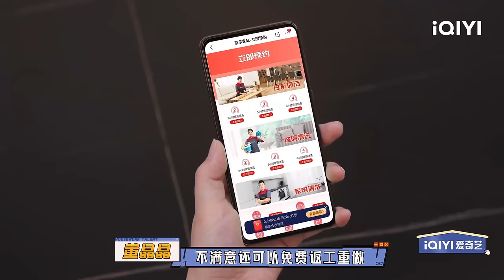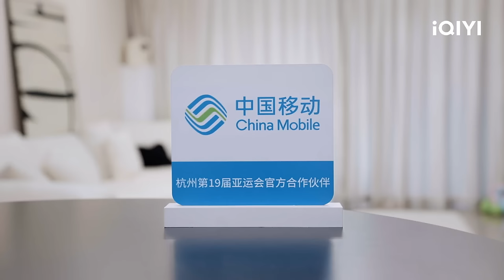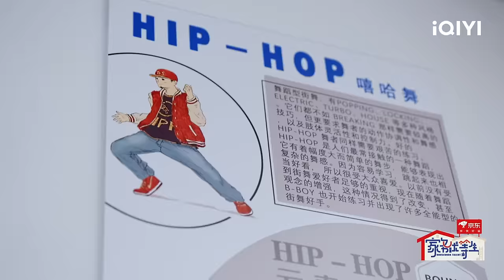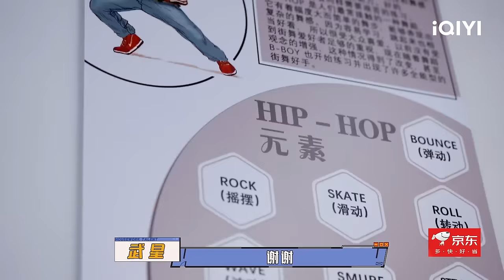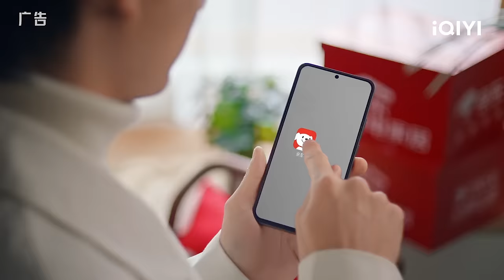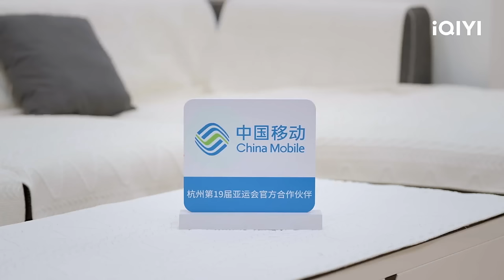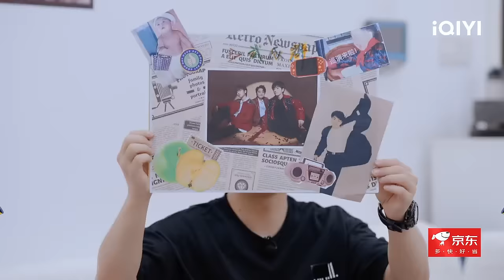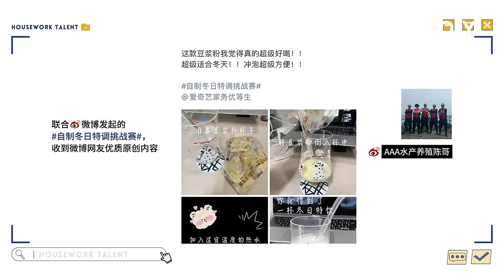EP19 武艺武星带着老爸组男团 张远炒菜前彩排笑疯维嘉 全能经超解锁簪发技能 | 家务优等生 FULL | HOUSEWORK TALENT | iQIYI综艺